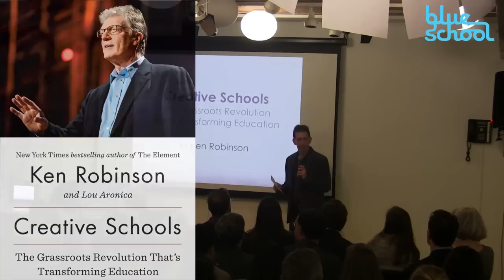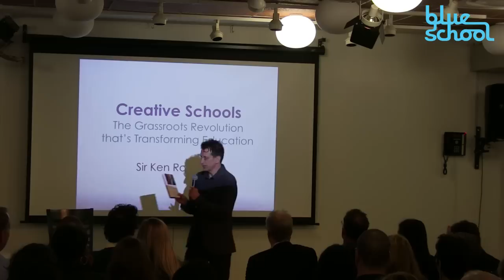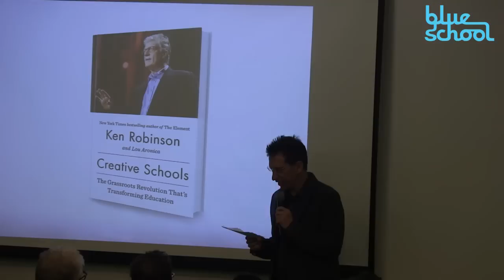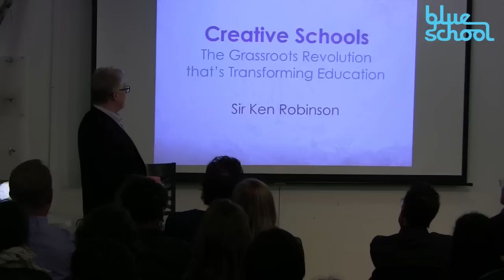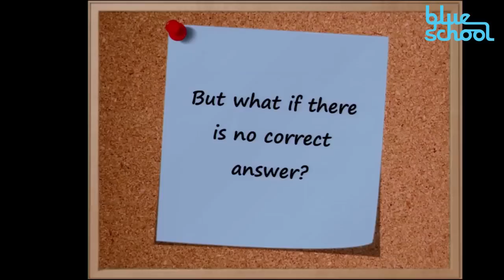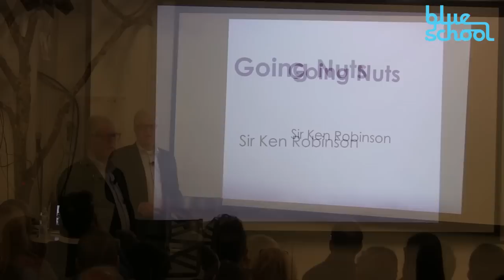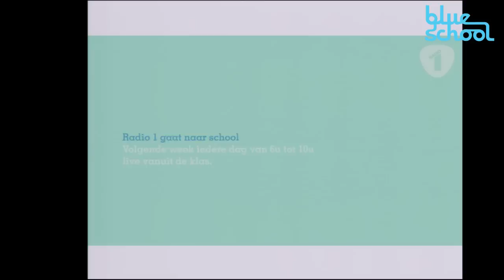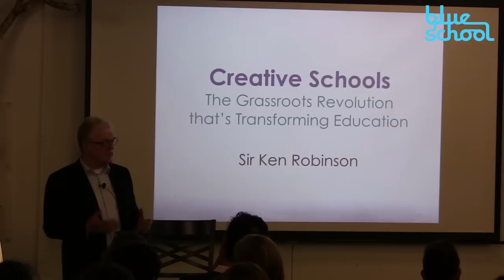Sir Ken Robinson PHD: Creative Schools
April 22, 2015: Sir Ken Robinson, Phd speaks at Blue School about his new book Creative Schools, with co-author Lou Aronica